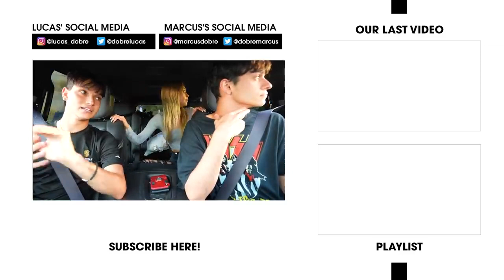Lucas and Marcus! LET'S DO IT IN THE BACKSEAT PRANK ON GIRLFRIEND!